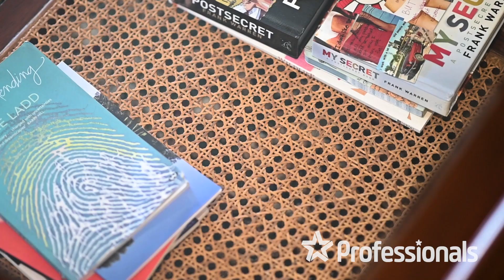14 Grace Avenue, Andrews Farm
Team 888 @professionalsrobins888